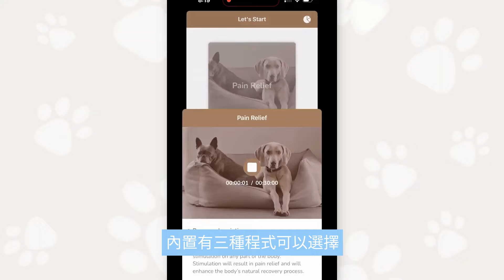Larry 使用 PEMF 療法幫助他的後腳無力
今日收到寄給 Larry 的包裹
因為 Larry 後腳長期無力
我一直在找新方法來減輕他的不適
最後決定試試這張寵物專用的PEMF床墊
因為它使用簡單和效果顯著
PEMF 治療可以幫助緩解疼痛 減輕炎症 緩減壓力 促進癒合等等
充電後，於手機上開啟 petspemf 應用程式
選擇你想為你狗狗使用的程序
內置有三種程式可以選擇 緩解疼痛、減輕壓力和加速癒合
設定好治療時間，讓你的狗狗好好放鬆
我現在每天都會為 Larry 使用30分鐘
來試試 Petspemf PEMF 床墊
讓狗狗每天充滿活力